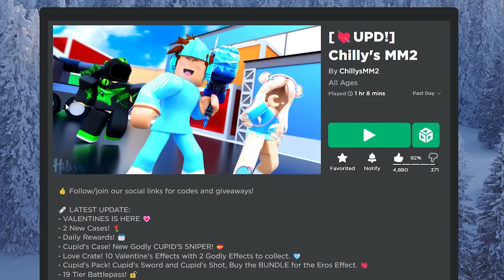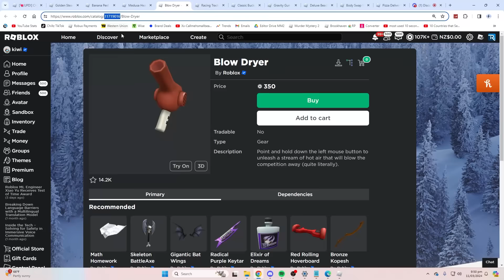I 1v1'd My SISTER With ADMIN COMMANDS In MM2...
Hey what's up guys welcome back to another video and in today's video, I 1v1'd My SISTER With ADMIN COMMANDS In MM2...